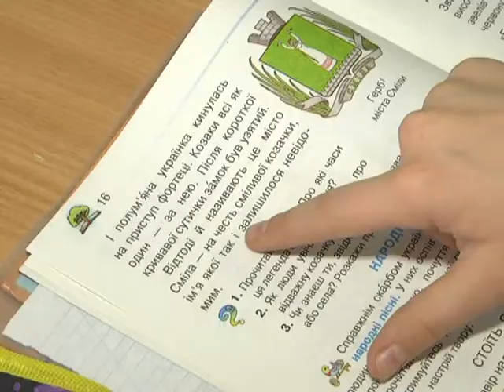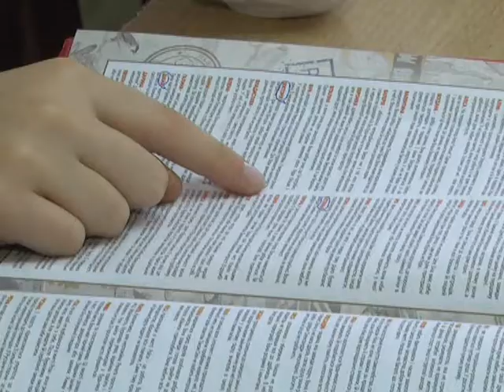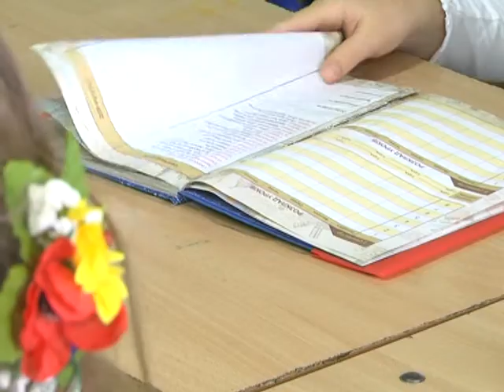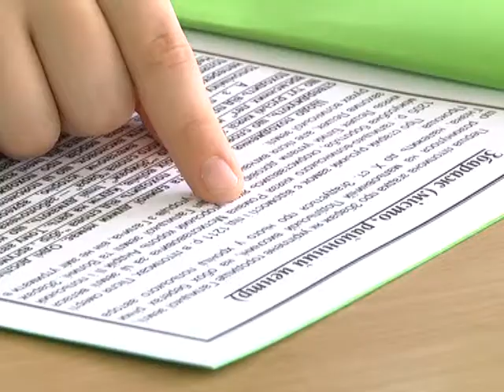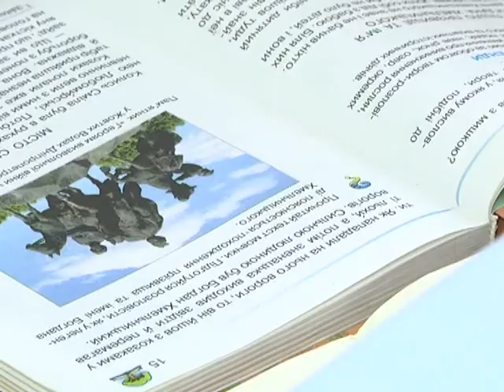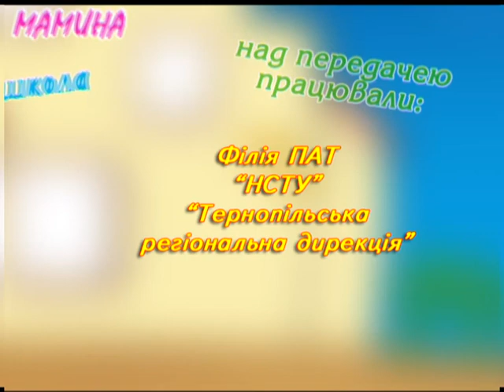Мамина школа - Домашнє завдання